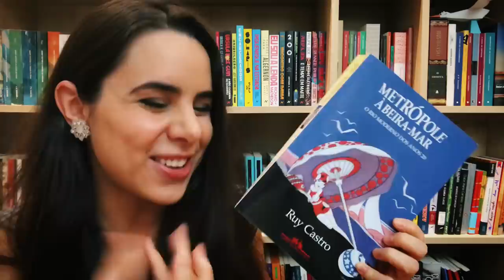A FALÊNCIA, DE JÚLIA LOPES DE ALMEIDA (#296)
✦ Link para comprar “A falência” - editora Principis
Box com 3 romances - A falência, A intrusa, A viúva Simões